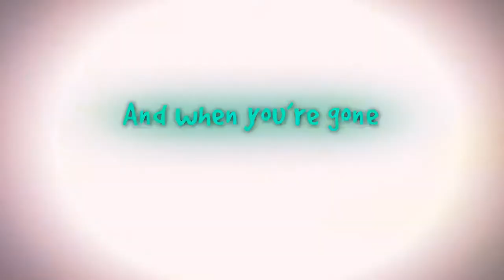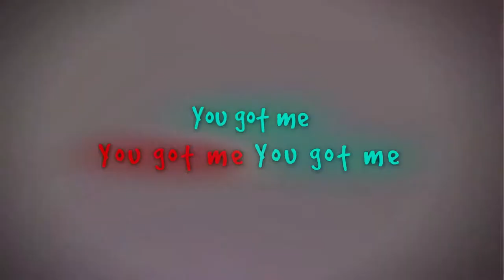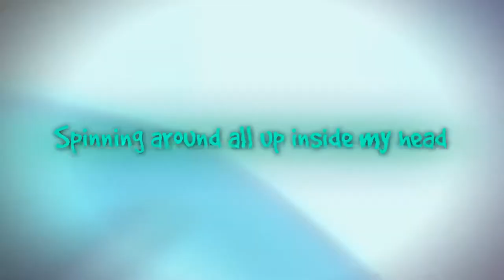M155-EHN-YAH (Cerise) [Official Lyric Video] - Adam Lolerz & Argonauta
M155-EHN-YAH (Cerise) from Adam Lolerz & Argonauta off their new album The 16th Dimension.